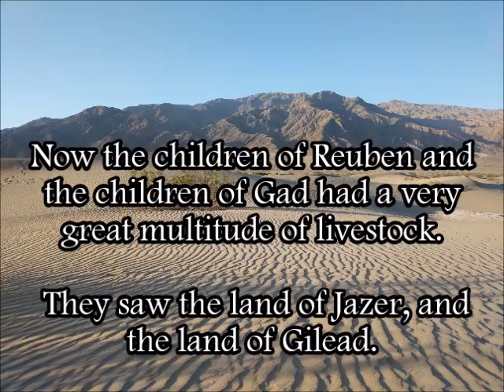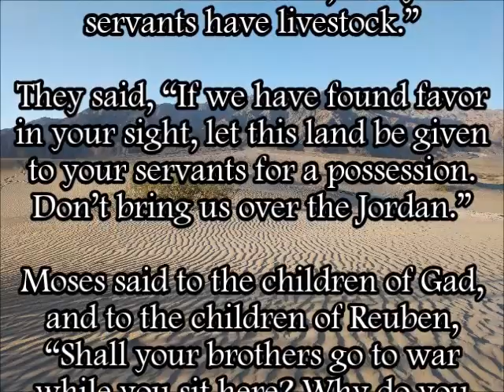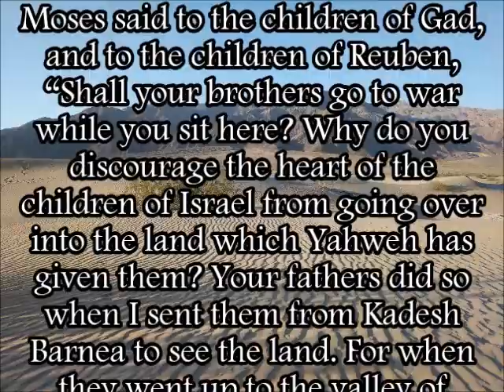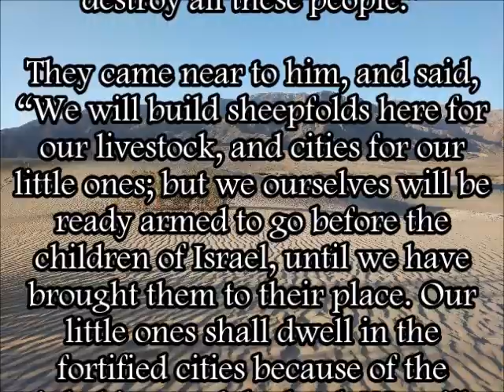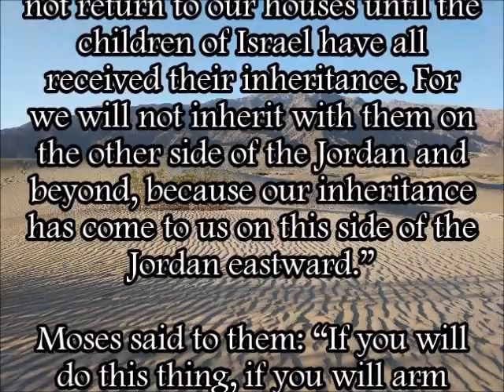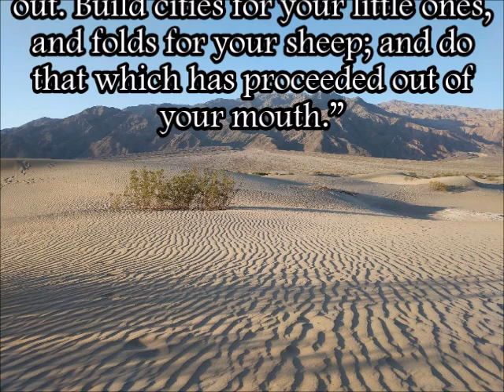Numbers 32.1-24 WEB